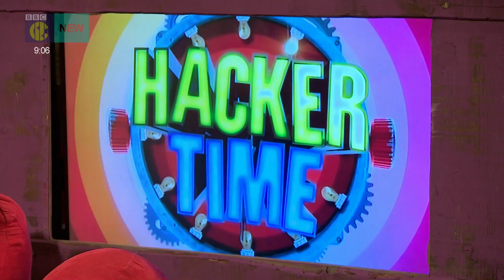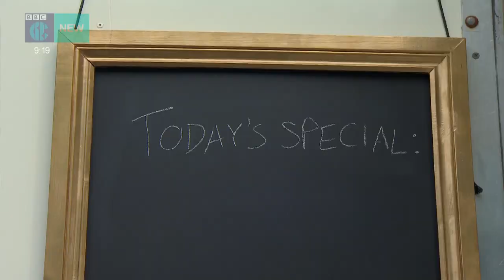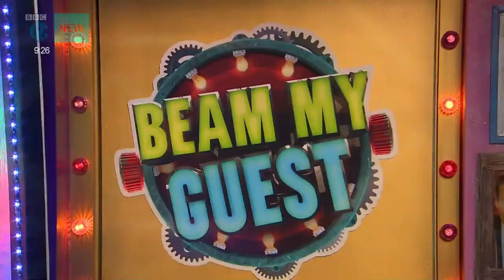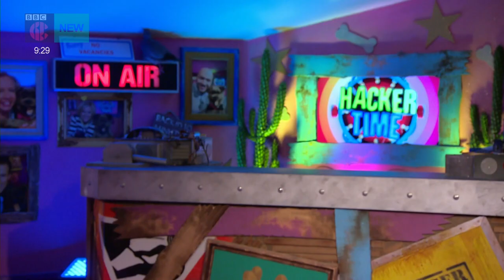CBBC Hacker Time S6E1 Kimberly Wyatt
As recorded on 8-8-16 by @LouBlu08.
Exciting new items, big name guests and hilarious scripts. Kimberly Wyatt from Taking the Next Step is flushed in to the studio to join Hacker and the team for more weird and wonderful TV! Also, there is a mutiny on board when we take to the seas with Admiral Lawnmower and his crew.